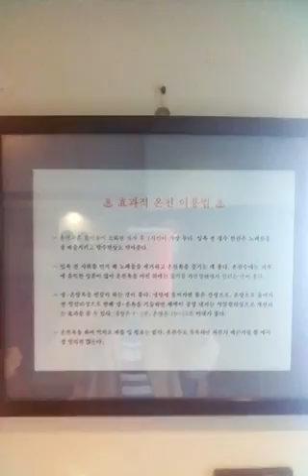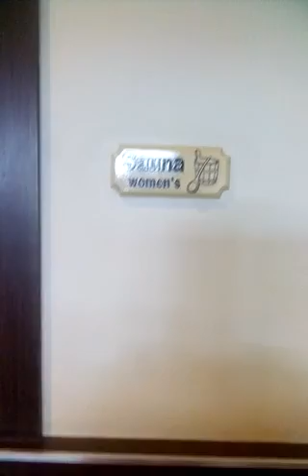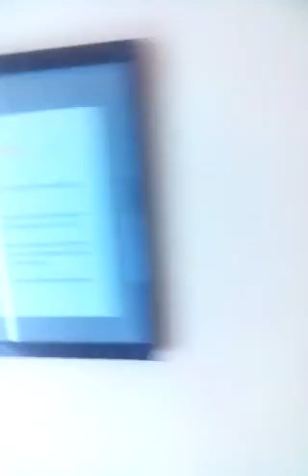July 6, 2022